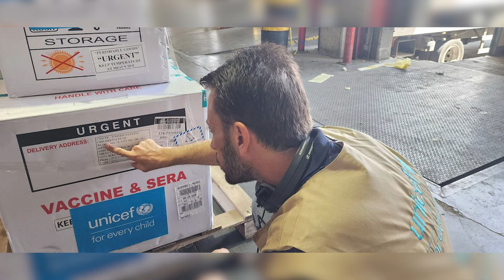ഗാസ പൊരുതുന്നത് പോളിയോക്കെതിരെ | Polio Outbreak In Gaza | Israel War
ഗാസ ജനതയുടെ പോരാട്ടം  ഇസ്രായേൽ ആക്രമണങ്ങളോട് മാത്രമല്ല. കുട്ടികളിൽ പടർന്ന് പിടിക്കുന്ന  പോളിയോ രോഗത്തോട് കൂടിയാണ്. 25 വർഷത്തിന് ശേഷം ആദ്യമായി പോളിയോ സ്ഥിരീകരിച്ചതോടെ ഗാസയിൽ മറ്റൊരു ഭീതികൂടി ഉടലെടുത്തിരിക്കുന്നു.